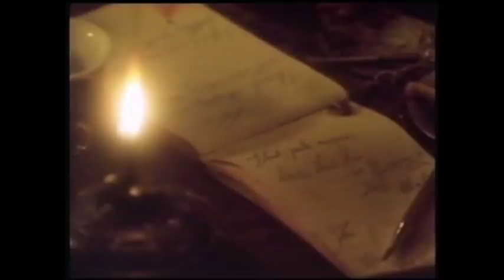Sherlock Holmes- The Dying Detective Part 1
One of my personal favs